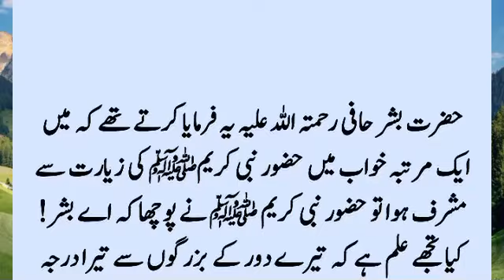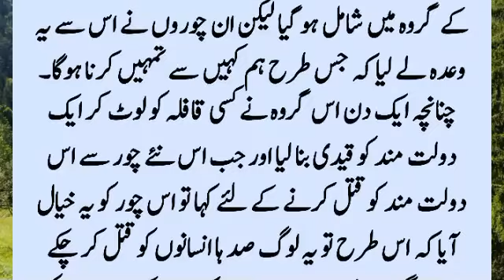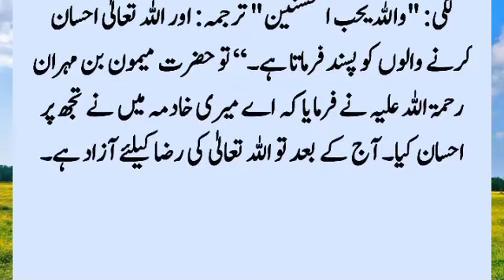Story Of Hazrat Bishir Hafi R.A And Hazrat Muhammad (SAW) | Islamic Story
Hazrat Bishr Hafi (may God bless him and grant him peace) once visited the Prophet (peace and blessings of Allah be upon him) in a dream. Do you know why your status was raised from the elders of your time? Hazrat Bishr Hafi said that I do not know. He said: Because you...?